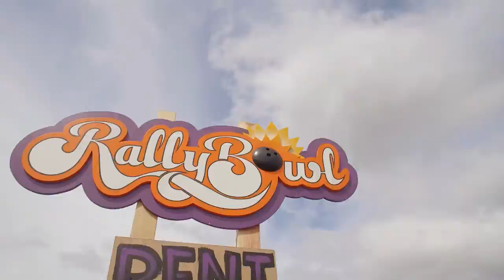Best New Crazy Sport RallyBowl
RallyBowl™  is a brand new kind of fun.

or by sharing this video - which was made entirely in house by us at TeamGoodJob/RallyBowl.

Special thanks for the extra footage to David Smith, Veronica & Verdan Deliz, and Justin Benttinen

Team song by Linus X
Intro voice over by Justin Benttinen

for all the nunu on RallyBowl.